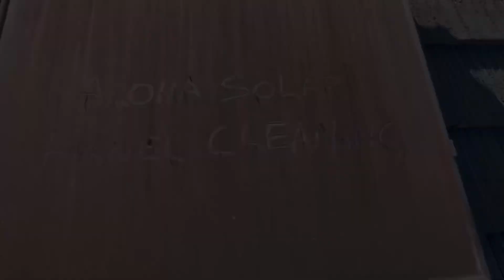Solar panel cleaning at Aiea